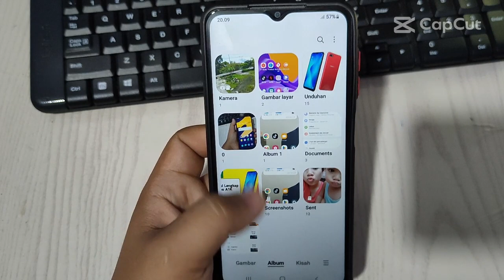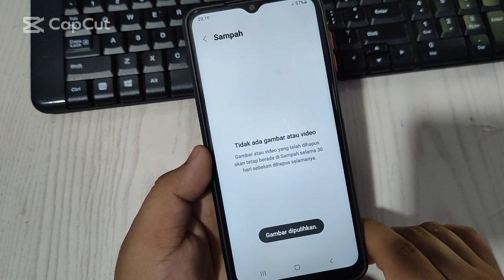Cara Mengembalikan Video dan Foto Yang sudah terhapus Di Hp Samsung galaxy A04